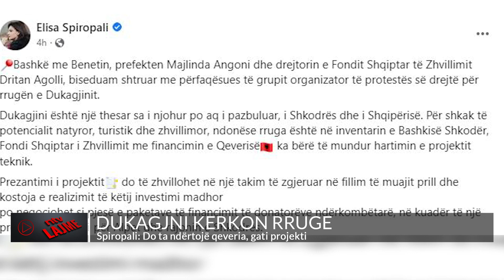Duam rrugë thërret Dukagjini/ Spiropali: Do ta ndërtojë qeveria, gati projekti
Banorët e Dukagjinit u ngritën dy ditë më parë në një protestë për herë të dytë brenda pak ditëve për të kërkuar ndërtimin e rrugës që lidh Shkodrën me njësitë vendore Pult, Shosh dhe Shalë të kësaj krahine.
Pas kësaj proteste pati një reagim të mazhroancës, fillimisht me deputetin Benet Beci i cili shprehu mbështetjen ndaj banorëve, ndërkohë që Bashkia e Shkodrës nënvizonte në një reagim se çdo investim dhe punë 'e pakryer' vjen si pasojë e "bllokadës" nga qeveria.
Ndërkohë që ministrja Elisa Spiropali, që është edhe e deleguar e PS-së në këtë qark, ka thene kete te marte se është gati projekti për ndërtimin e rrugës me financim të qeverisë qendrore.

𝐀𝐮𝐭𝐨𝐫 : NTV